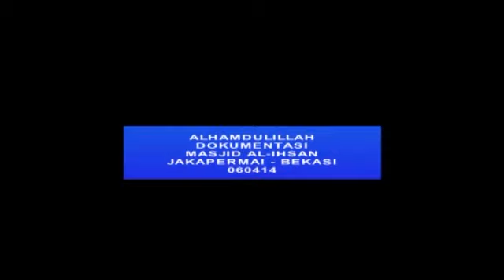Mengapa Saya Beragama Islam? Penjelasan Alasan yang Mendasar dan Sangat Penting untuk Umat Islam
Mengapa Saya Beragama Islam? Penjelasan Alasan yang Mendasar dan Sangat Penting untuk Umat Islam. Disampaikan oleh Ust. Salim Saleh Al-Mughdar, MA pada kajian dhuha Ahad pagi di masjid Al-ihsan, Kompleks Jakapermai, Kalimalang, Bekasi, Indonesia.